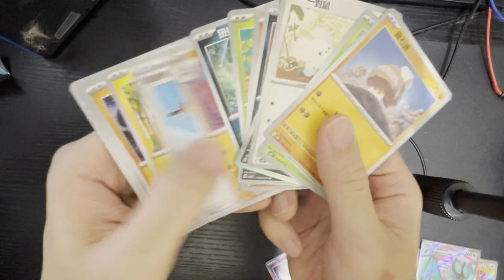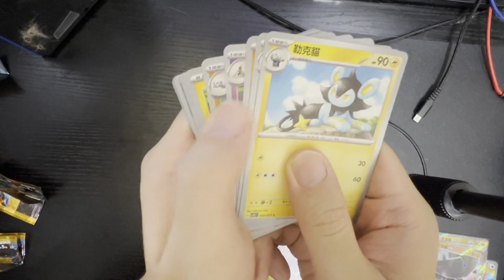【PTCG開卡】繼續追奇樹！ 碟旋暴擊 繁中 1 BOX 1盒 SV2D Scarlet and Violet クレイバースト